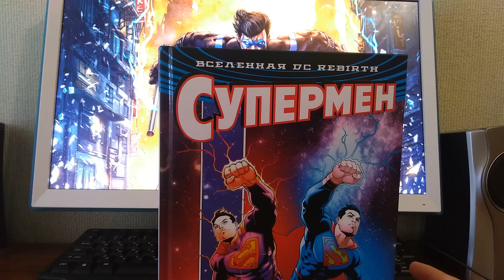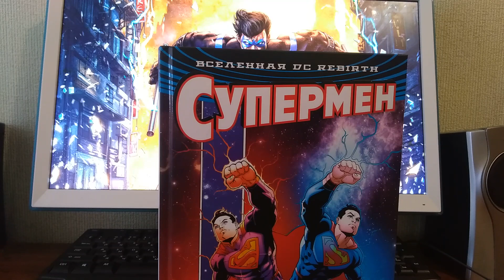SUPERMAN: SECRET ORIGIN ЧАСТЬ 1 | ОБЗОР КОМИКСА